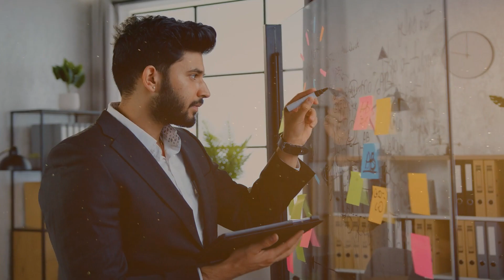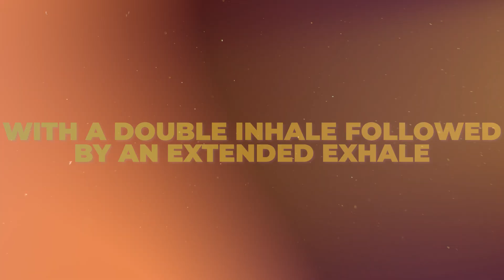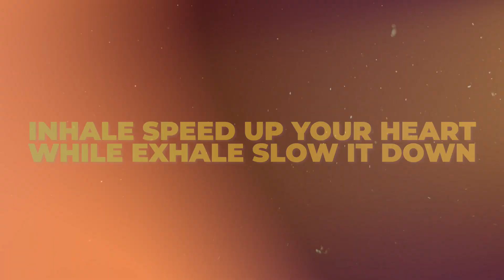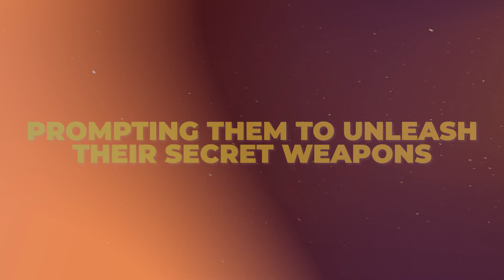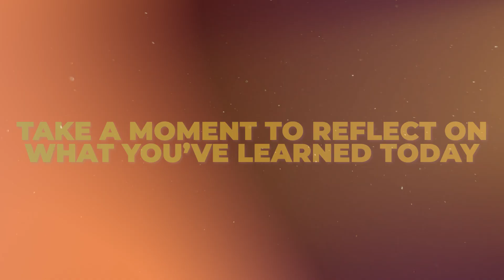NEUROSCIENTIST: Breathing Technique Only Top 1% Do | Andrew Huberman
In this video, neuroscientist Andrew Huberman discusses a powerful breathing technique that is only used by the top 1% of people. This technique is called Wim Hof breathing, and it has been shown to have a number of benefits.

Huberman explains the science behind Wim Hof breathing and how it works to improve our physical and mental health. He also provides step-by-step instructions on how to do the technique safely and effectively.

If you are interested in learning a powerful breathing technique that can improve your physical and mental health, then be sure to watch this video. Andrew Huberman is a leading expert on the science of breathing, and he provides a clear and concise explanation of Wim Hof breathing and its benefits.